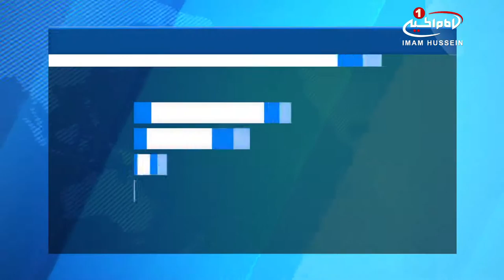دسته عزای مراجع عظام تقلید در شهادت حضرت زهرا سلام الله علیها / ۱۲ اسفند ۱۳۹۵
دسته عزای مراجع عظام تقلید در شهادت حضرت زهرا سلام الله علیها

دسته عزاداران فاطمی با حضور دو تن از مراجع عظام تقليد در شهر مقدس قم برپا شد.

در سالروز شهادت حضرت صدیقه_کبری فاطمه زهرا سلام الله علیها ـ به روایت سوم ـ دسته عزاداران فاطمی با حضور دو تن از مراجع تقلید، آیات عظام «وحید_خراسانی» و «صافی_گلپایگانی» به همراه علما و مدرسین حوزه های علمیه و عموم شیعیان و محبین اهل_بیت علیهم اسلام به راه افتاد.

آیات عظام، پس از اقامه عزای فاطمی در بیوت خود، با به حرکت در آوردن دسته عزا در سطح شهر؛ جهت عرض تعزيت و اقامه عزای فاطمی به سمت حرم مطهر «حضرت_معصومه سلام الله علیها» در شهر مقدس قم رهسپار شده و در حرم مطهر به عزاداری پرداختند.

الخميس - ٣ جمادي الثاني ١٤٣٨